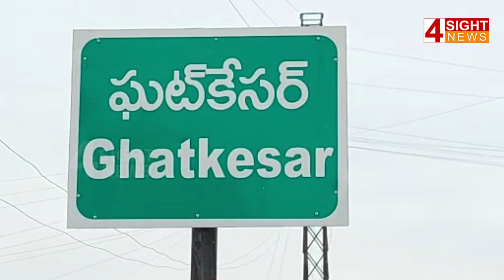ఘట్‌కేసర్‌లో మంత్రి హరీశ్ గ్యాస్ దీక్ష..|Minister Harish gas initiation in Ghatkesar..|4 Sight News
4Sight News, Brand New Telugu news channel, a 24/7 LIVE news channel dedicated to live reports, exclusive interviews, breaking news, sports, weather, entertainment, business updates and current affairs. Exclusive Live coverage from Telangana and Andhra Pradesh.